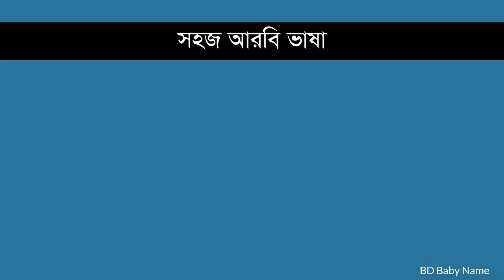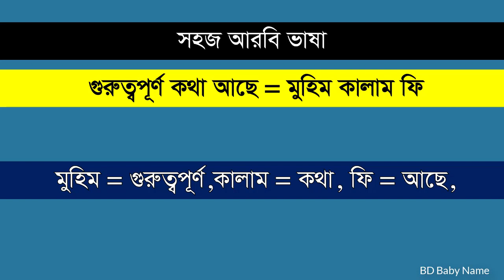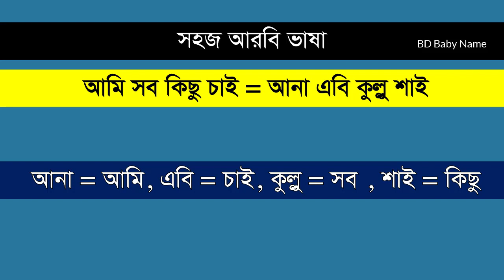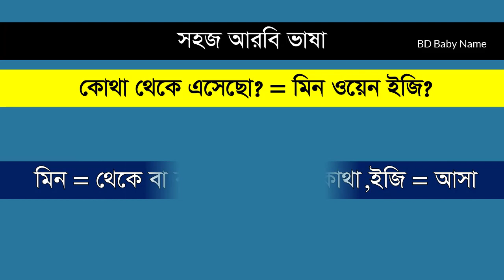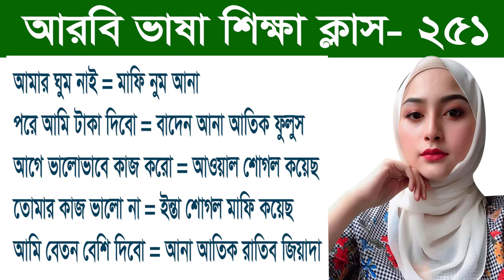আরবি ভাষা শিক্ষা ক্লাস - ২৫১। প্রবাসীদের জন্য আরবি ভাষা। আরবি কথা। Learn Arabic Language